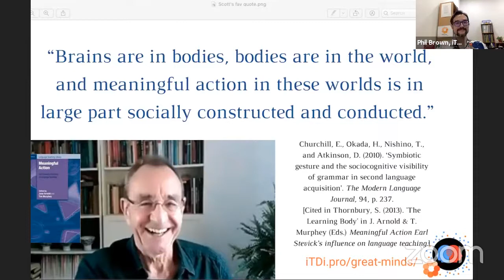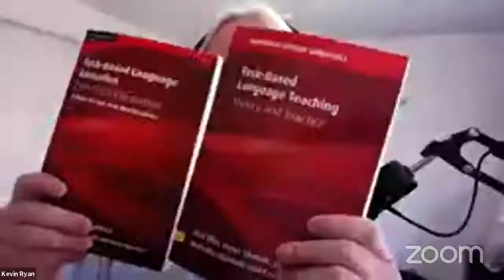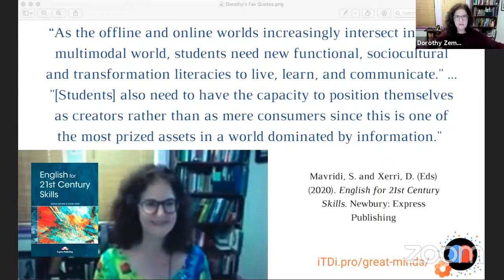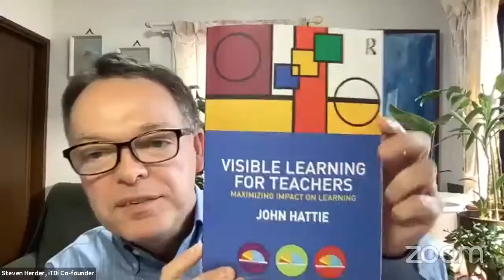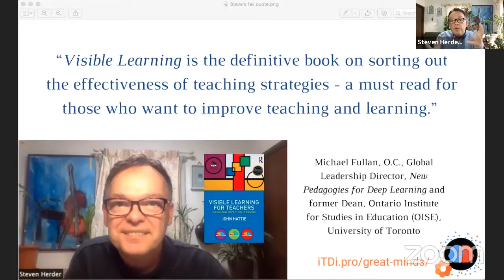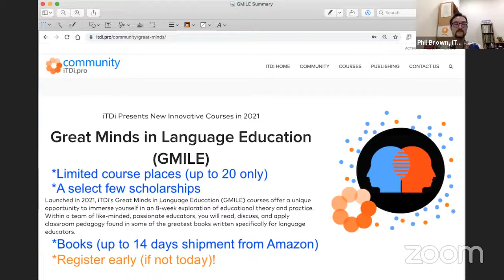Panel discussion on Great Minds in Language Education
An innovative new series of courses from iTDi for experienced teachers.